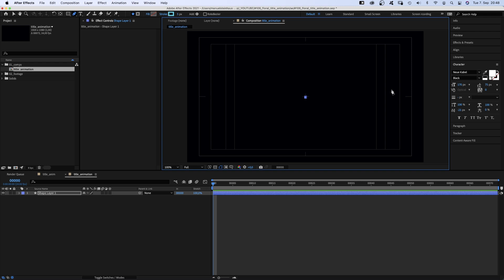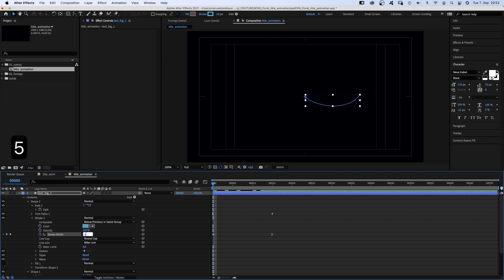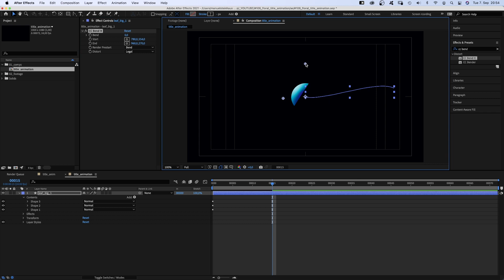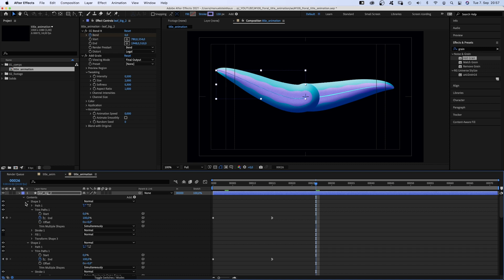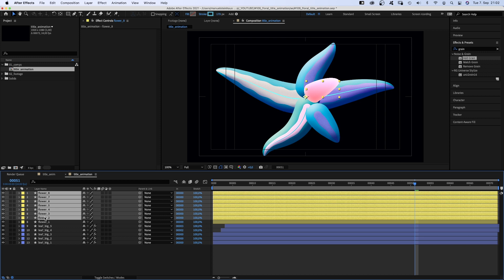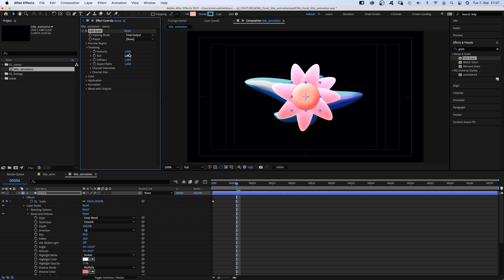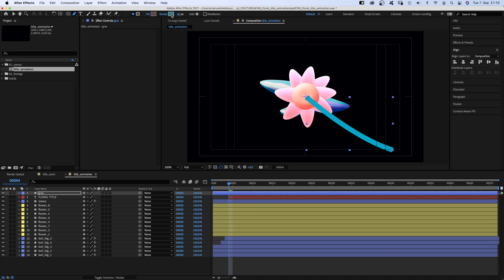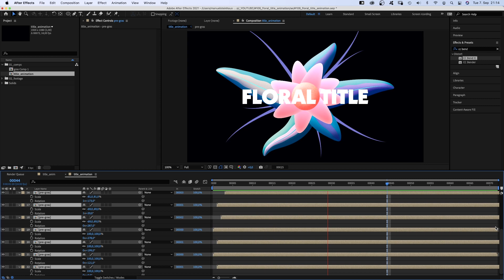Floral Title Animation | After Effects Tutorial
In this After Effects Tutorial, I’ll show you how to create this fun floral title animation!
We’ll use shape layers, lot’s of layer styles and a few standard effects to create this creative growing flower.

Content:
0:00 Intro
0:23 Creating the first leaf
4:13 Animating the leaf

► Software: Adobe After Effects 18.4 (I use the "Default" Workspace in my tutorials)